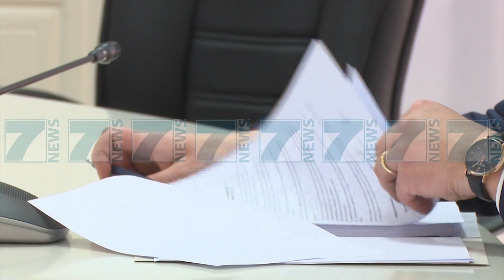5 KANDIDATE NGA LISTAT E OPOZITES PRANOJNE MANDATIN - News, Lajme - Kanali 7